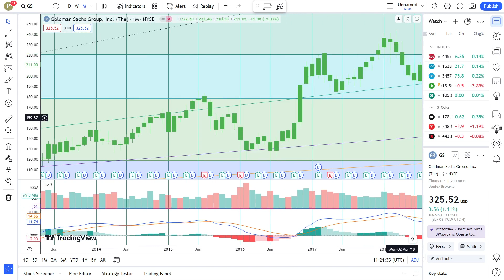Basics to Investing - Goldman Sachs Group, Inc. GS Stock Charts #0273